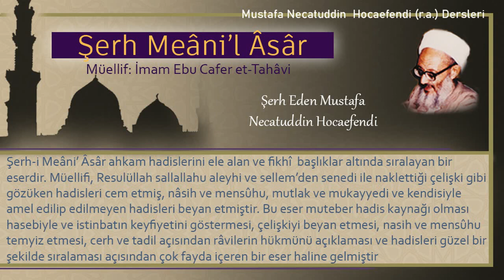138 | Nebevi ihlal yeri - Muhassab'da konaklama | Mustafa Necatuddin